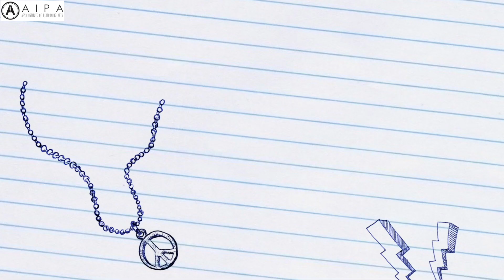Music classes in Lucknow | Arya Institute of Performing Arts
Join to learn and Enjoy the pride of getting to the top.